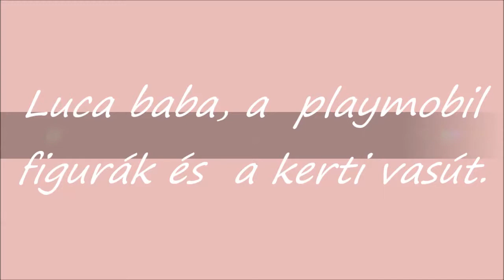R.K.V.t.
Az én kerti vasutam. Pontosan Caprera-alsó peronján érzi magát  leg jobban az unokám.  Itt nagyon szeret babrálni.